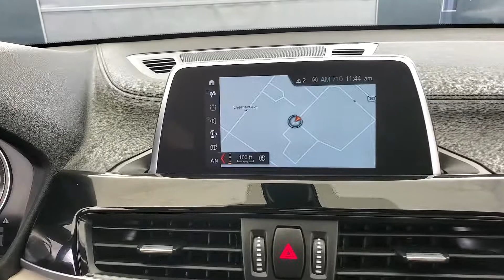2018 BMW X2 xDrive28i NAVIGATION BACK-UP CAMERA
Stock #:F76108

21/31 City/Highway MPG